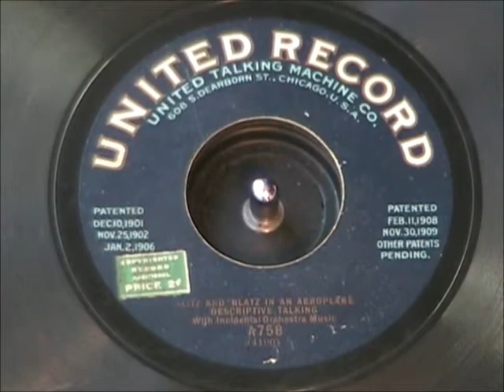BLITZ AND BLATZ IN AN AEROPLANE by Blitz and Blatz 1909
BLITZ AND BLATZ IN AN AEROPLANE by Blitz and Blatz (Fred Duprez & Bob Roberts), recorded in 1909.  This record was made with an extra large spindle hole and was to be played on a UNITED PHONOGRAPH which also had the larger spindle.  What a gimmick!  Enjoy!